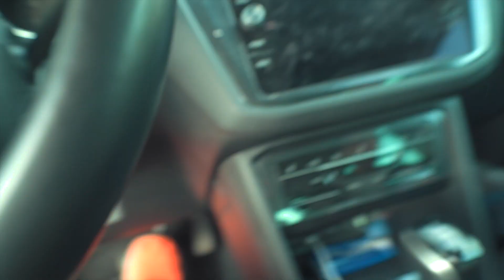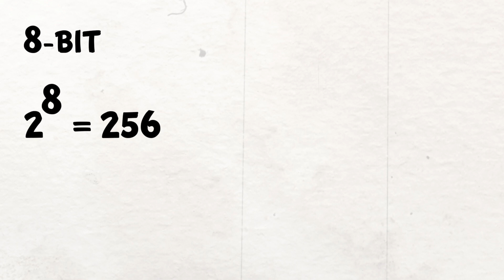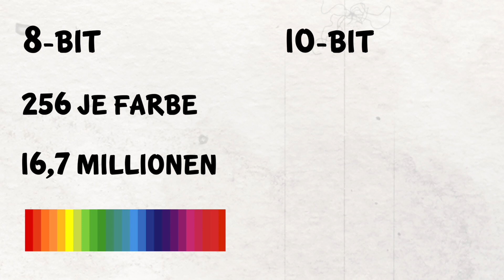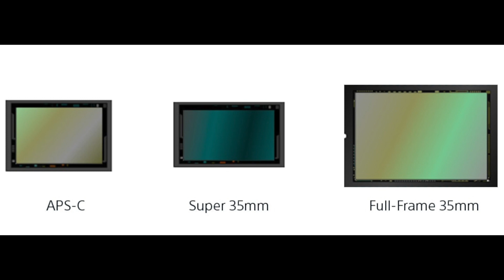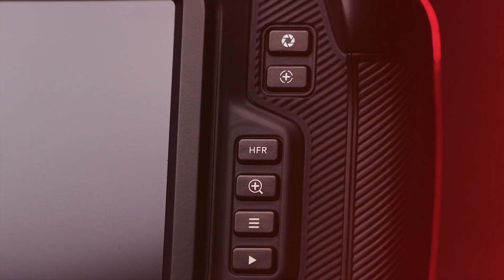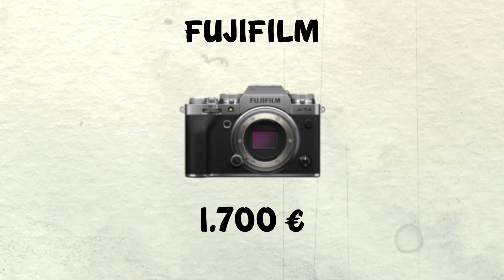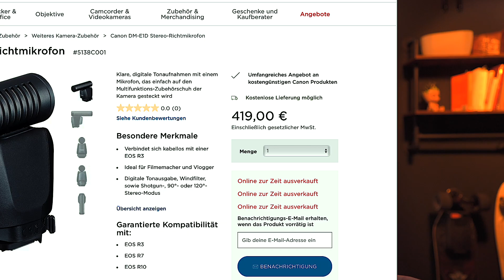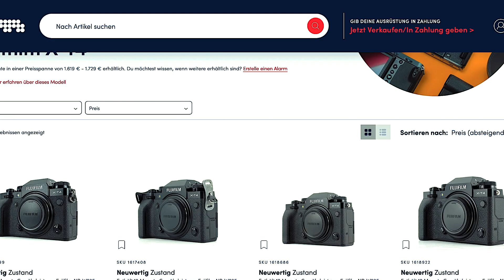Welche Kamera ich mir 2022 kaufen würde (und du dir vielleicht auch?) - Du wärst überrascht!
Ich beantworte eure Fragen nicht? Von wegen. Versprochen ist versprochen. Es hat etwas gedauert, aber manchmal muss ich mir auch erst ein paar Gedanken machen ;).

Inhalt:
00:00 Intro
01:16 Disclaimer
01:54 100 Follower
02:17 Bildqualität Auflösung vs. Farbtiefe
04:51 Cinemakameras und High End
05:32 Das Ding mit den APS-C Kameras und der IBIS
05:55 Die Sony Kameras
06:31 Die Blackmagic Design Pocket 6K (Pro)
07:40 Die Canon Kameras
09:32 Die Fujifilm Kameras
10:38 Das Ökosystem: Objektive und Mikrofone
12:32 Das Fazit